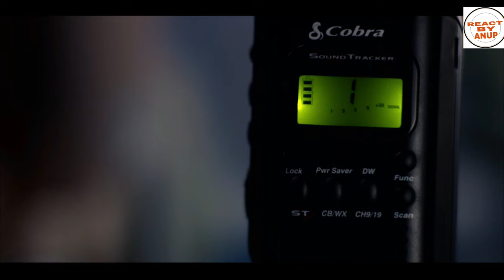BIRD BOX MOVIE EXPLAINED IN NEPALI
The Bird Box (2018) Thriller movie explained in Nepali. The American Horror Thriller film “Bird Box” story summarized with a complete ending in नेपालि  explanation.

This is one of the masterpiece films.  In my opinion, all the actors performed very well, casting is also very effective. Bier's script and filmmaking are entertaining. This film seems to be fresh even today. This is one of the best thrilling stories of mother and child who are trying to survive in a difficult time. You have to watch this movie, you're not going to be disappointed. Some people say it's exactly like 'A Quiet Place,' but it's completely different, because both the timeline and the basic synopsis are different.

Credits:
Images and footage Source: Bluegrass Films and Netflix
Director: Susanne Bier
Producer: Chris Morgan
Editor: Ben Lester